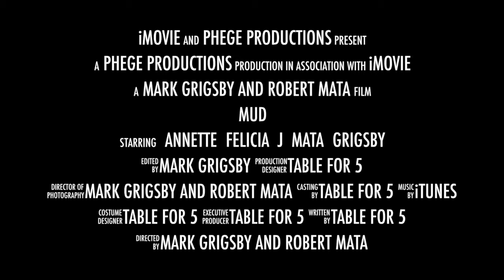Table For 5 Mud Run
The Ladies get dirty for charity!